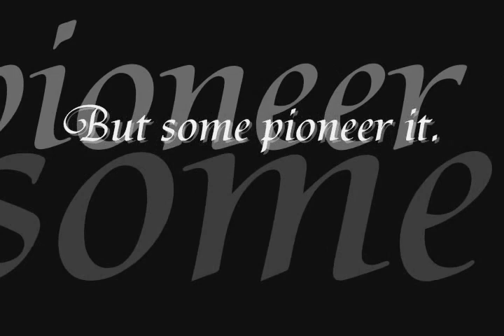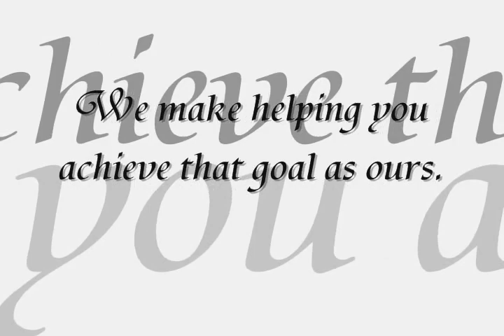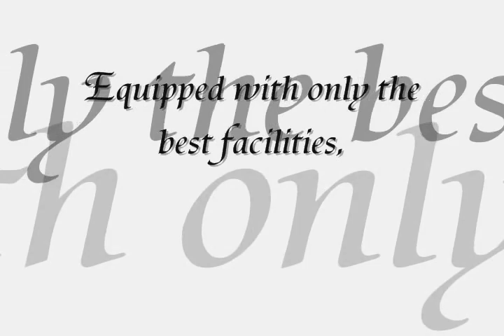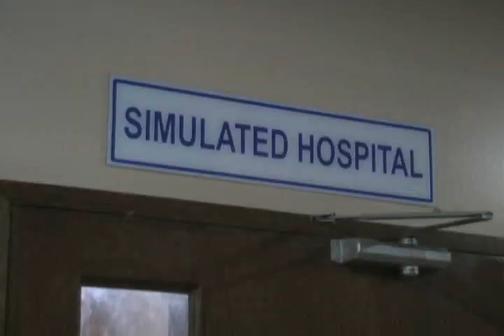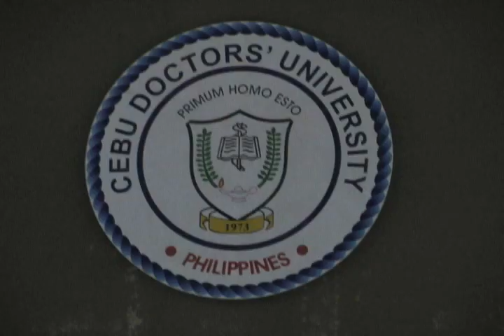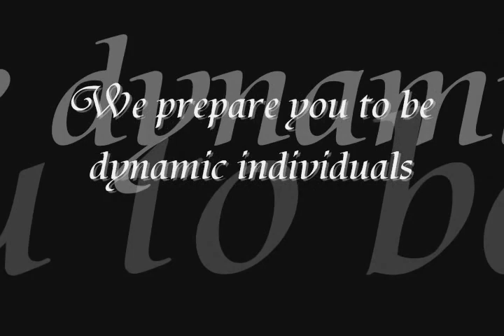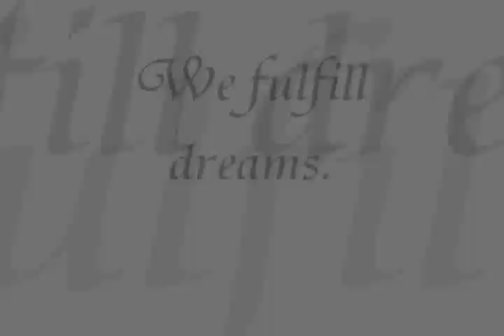Cebu Doctors' University (CDU): Facilities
This video showcases Cebu Doctors' University, its facilities and "goals" (according to the point of view of the videomakers). It tours you around the new Mandaue campus, and shows some of the equipment in the school and in the Cebu Doctors' University Hospital.

This was Entry # 5 in the Video Editing Contest held in the CDU Library last August 20, 2007.

Thanks and I hope this video was able to help you in some way. Cheers!